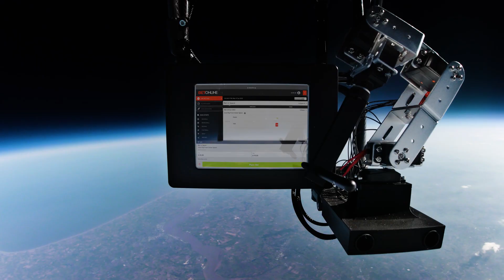Filming the Aurora from space | Our pitch to @artlist_io for Artlist100kFund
We want to film the Aurora from space, as it's never been seen before. Here's how we can make it happen, with Artlist's help.